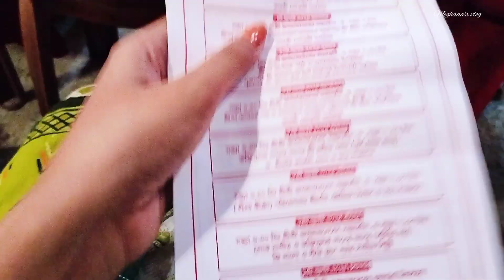জগন্নাথ দেবের মাসীর বাড়ি গেলাম আমরা | সব থেকে বড় রথ দেখলাম